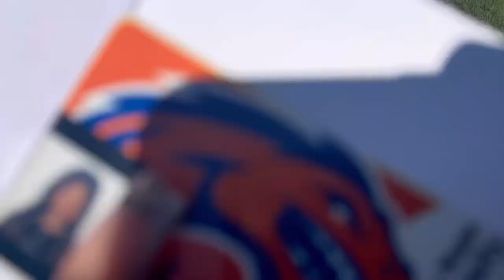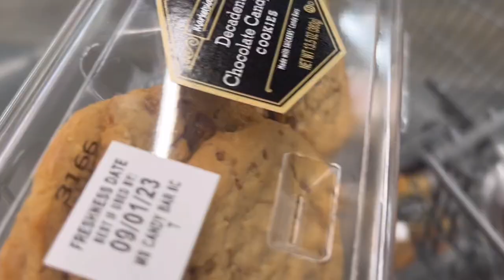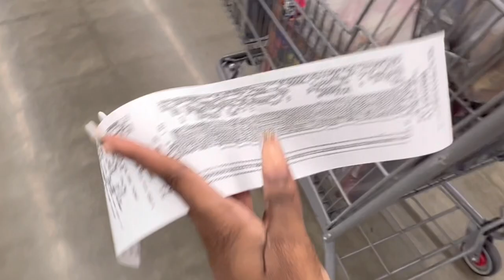Move In Vlog | Clayton State University | Upperclassman Dorms | Katryna Galina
Hey cousinsss, it’s that seasonnnn!!! Time to move back into my dorms. I’m so excited to be in my space again. It was soooo hectic but we hit it done. So come see how everything turned out